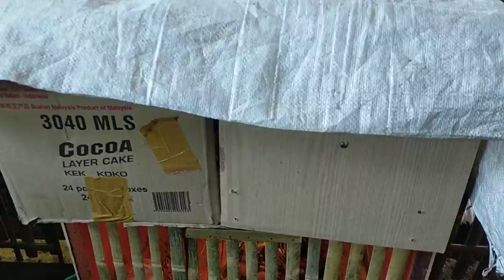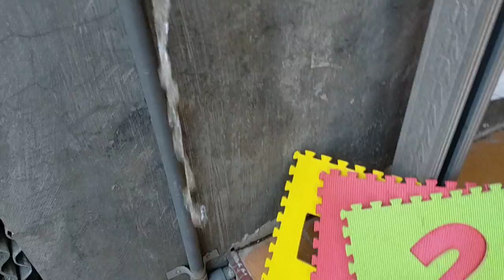Memindahkan Mentok Jumbo ke Kandang Baru setelah selesai Nguruk